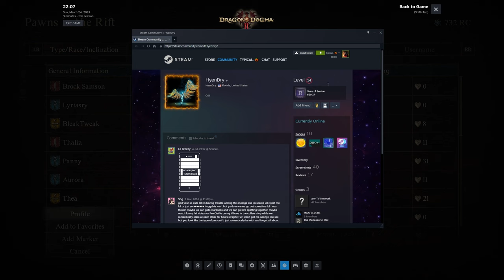BECOMING A MYSTIC SPEARHAND | Dragon's Dogma 2 (Let's Play Part 9)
THE DRAGON ATTACKS! | Dragon's Dogma 2 (Let's Play Part 8)

ABOUT LETS PLAY DRAGONS DOGMA 2 GAMEPLAY
Full playthrough of Dragon's Dogma 2, the sequel to the beloved cult classic old-school RPG. From climbing atop gigantic beasts to summong hoards of otherworldly pawns, this is one trip through Verdund you're unlikely to forget.